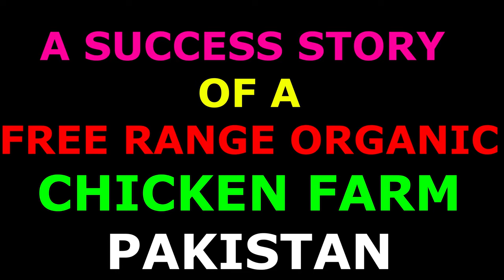A SUCCESS STORY OF A FREE RANGE ORGANIC CHICKEN FARM IN PAKISTAN